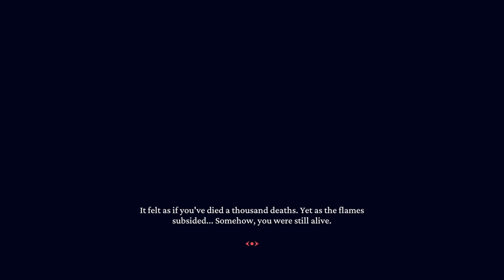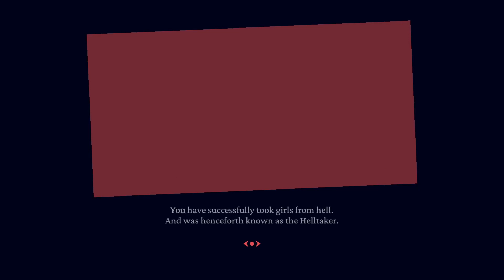The Best Girl Ever !!!! - Helltaker - Part 10 (The End)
I Meet The Best Girl In Helltaker !